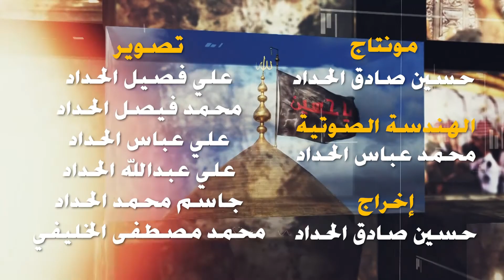الشيخ فؤاد الحمود ليلة ٢٤ جمادى الآخر ١٤٤٣هـ